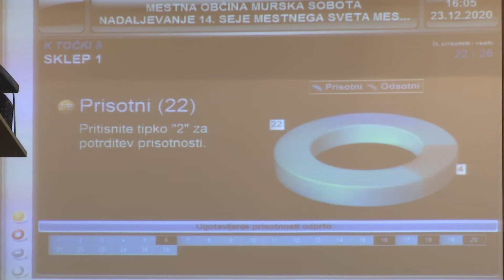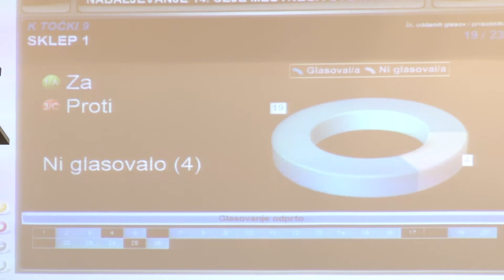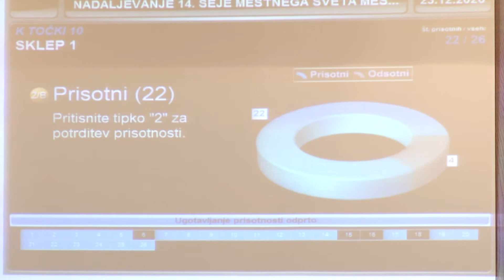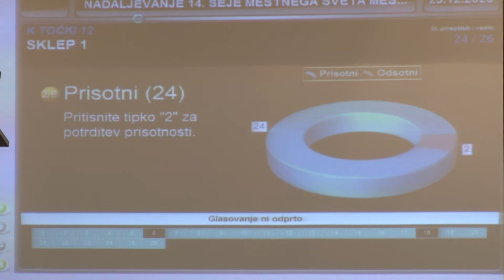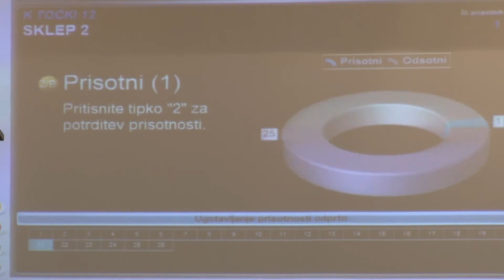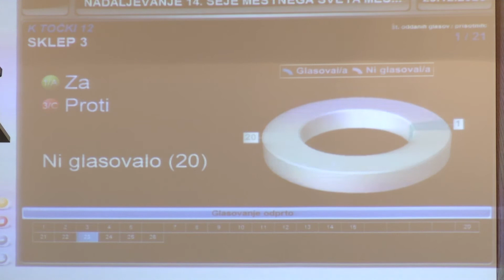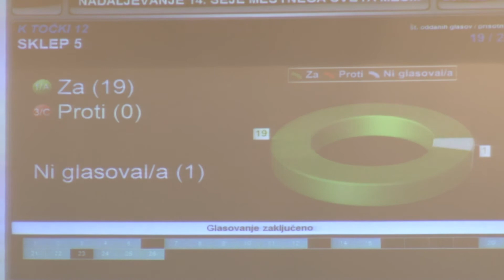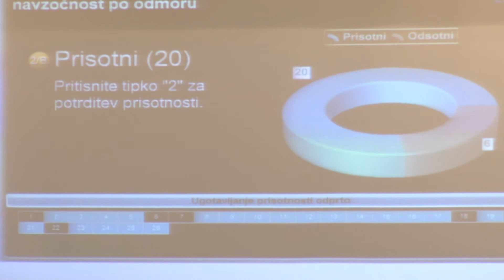14. redna seja Mestnega sveta Mestne občine Murska Sobota, 2. del, 23. 12. 2020